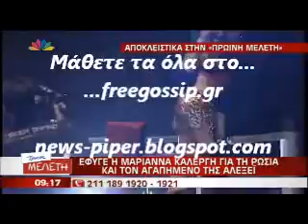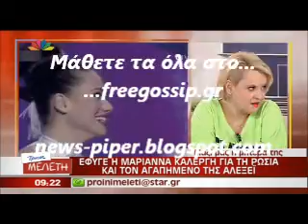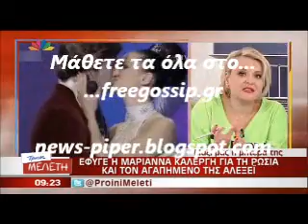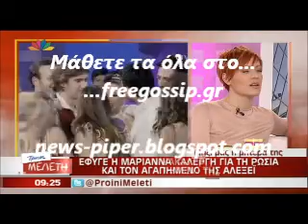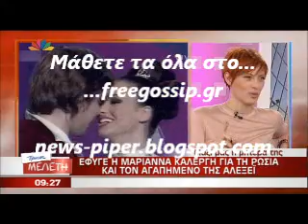Η Μ.Καλλεργη εφυγε για την Ρωσια